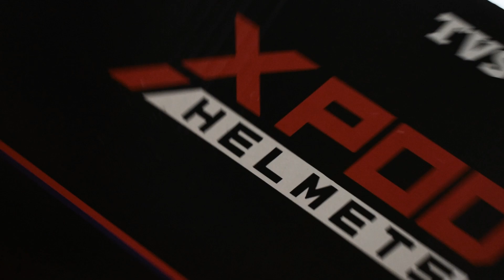DELIVERY OF MY DREAM BIKE-APACHE RTR 4V 160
I have Purchased my Bike on March 20-2021. On the day of the Car Festival.
From purchasing it to riding it I have made a vlog.

Video Shoot and Video Edit Credits:
Adithya Shenoy

Podcast:    Keep me inspired Podcast on Spotify